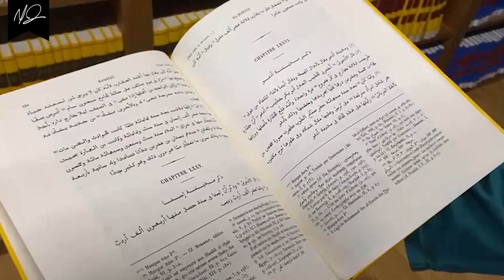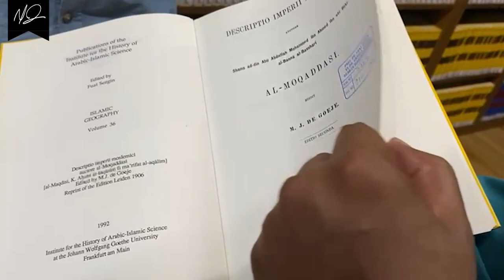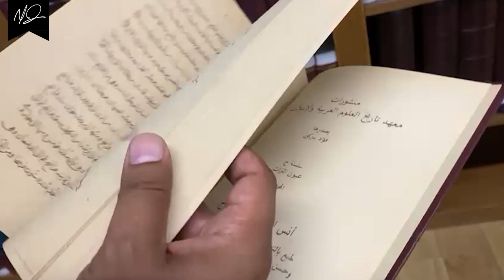Dr Fuat Sezgin & His Works & Private Library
Note: This is a reupload as the previous video was missing a few minutes. We apologize for the inconvenience.